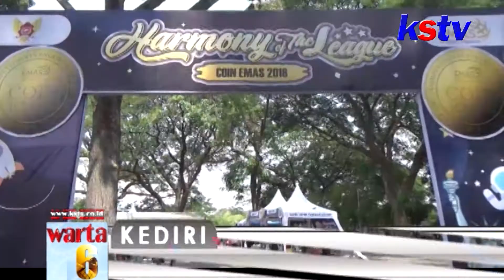KEDIRI - KOMPETISI COIN EMAS 2018 HARMONY OF THE LEAGUE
Wujud apresiasi pemerintah Kota Kediri dalam memajukan dunia pendidikan, khususnya pendidikan bahasa inggris kepada masyrakat, pemerintah Kota Kediri melalui dinas pendidikan mengelar kompetisi coin emas 2018 Harmony Of The League dikawasan Tirtayasa Kota Kediri
Kompetisi coin emas 2018 Harmony Of The League tersebut dibagi menjadi tiga kategori, yakni ,  Sing And Swing Contest untuk kelompok dewasa, Teeneger Drama untuk kelompok remaja, serta Cross Country untuk kelompok children.
Dalam kompetisi tersebut para peserta di nilai langsung oleh para juri yang berasal dari relawan Peace Corp, Tutor English Massive.,
Wali Kota Kediri Abdullah Abu Bakar menyampaikan, dengan adanya pendidikan bahasa inggris di setiap kelurahan di Kota Kediri tersebut dapat menjadikan masyarakat Kota Kediri berbahasa inggris dengan aktif, pada kesempata tersebut Abdullah Abu Bakar juga mnyampiakan, dengan telah berjalannya program english massive selama empat tahun telah dapat meningkatkan SDM di Kota Kediri.
Dalam gelaran coin emas 2018 tersebut, dinas pendidikan Kota Kediri juga mendapatkan penghargaan dari kraton mangunegaran surakarta atas paartisipasi dalam sebuah acara di kraton.
Untuk dikethui, english massive sendiri merupakan program pemerintah Kota Kediri yang di luncurkan sejak tahun 2016, program tersebut merupakan pembelajaran bahasa inggris bagi masyarakat  kota secara gratis.
DARII KEDIRI ANDHIKA DWI KSTV